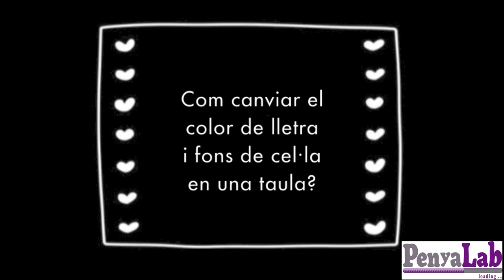Com canviar el color de lletra i de fons de cel·la en una taula?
Donar format a la lletra i al fons de cel·la en una taula inserida en un document de Drive